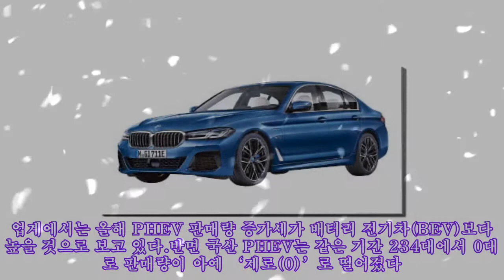'가성비' 등에 업은 수입 PHEV 전성시대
'가성비' 등에 업은 수입 PHEV 전성시대 벤츠 ‘GLC 300e’ 수입 플러그인하이브리드카(PHEV)가 국내에서 돌풍을 일으키고 있다. 올해부터 구매 보조금이 지급되지 않는데도 판매가 지속적으로 늘고 있다. 수요 감소로 PHEV를 단종시킨 국산차와 대조